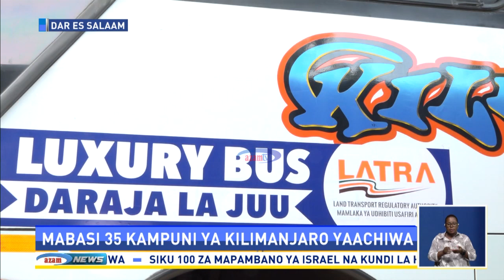Mabasi 35 kuachiwa na LATRA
Mamlaka ya Udhubiti wa Usafiri Ardhini (LATRA) imeyaachilia mabasi 35 yaliyokuwa yakitumikia adhabu iliyotokana na ukiukwaji wa masharti ya leseni iliyowapa kibali cha kutoa huduma pasipo kufuata mfumo wa tiketi mtandaoni pamoja na kutoza nauli zilizoidhinishwa na LATRA.